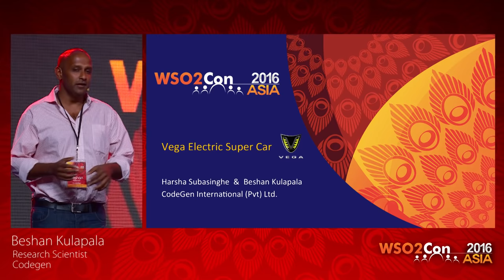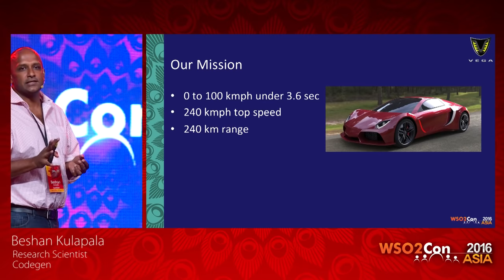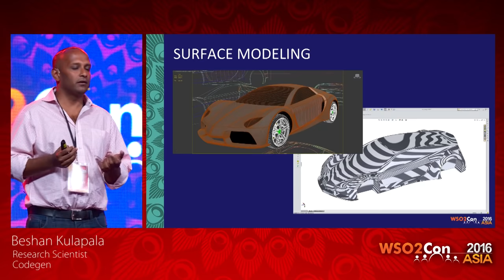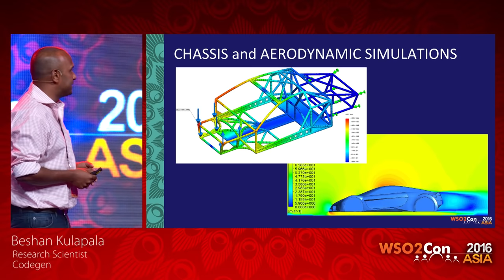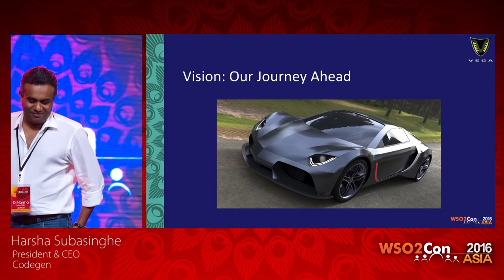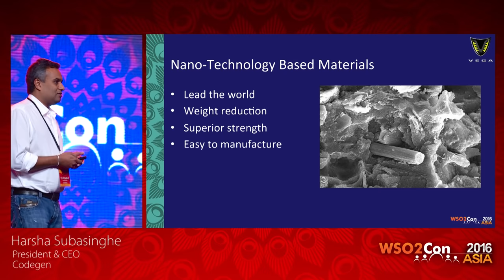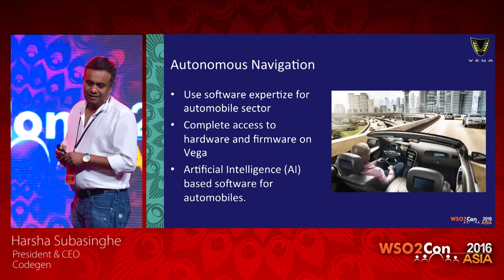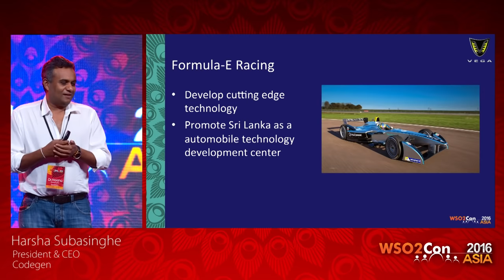WSO2Con Asia 2016 - Keynote: Vega High Performance Electric Car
President & CEO of Codegen and Beshan Kulapala Ph.D.
Research Scientist at Codegen, presented their speech on "Vega High Performance Electric Car – Challenges and Opportunities" at WSO2Con Asia 2016 on 17th of February in Colombo.